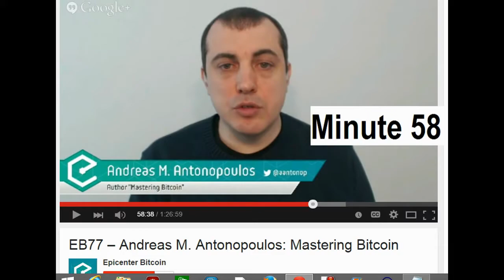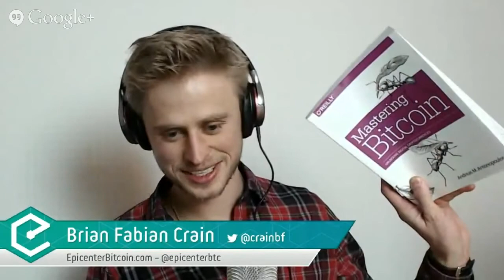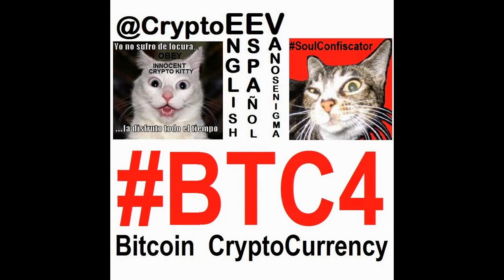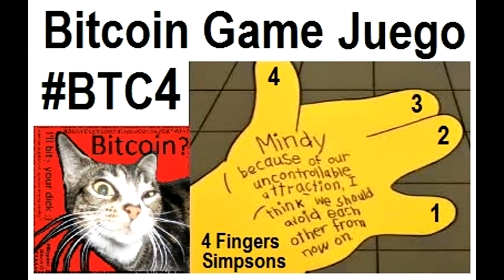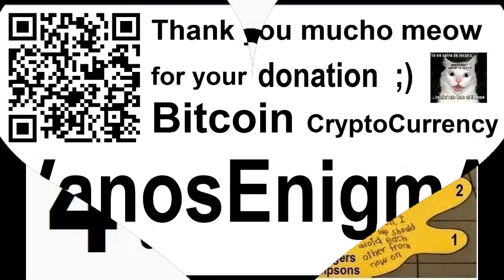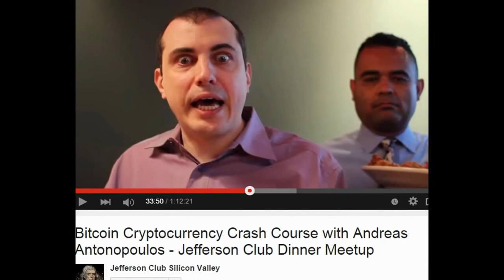VideoMix 018 Andreas Antonopoulos Mastering Bitcoin CryptoCurrency P2P BTC4 IT BlockChain FinTech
EB77 – Andreas M Antonopoulos: Mastering Bitcoin Epicenter Bitcoin Minute 58 ;)